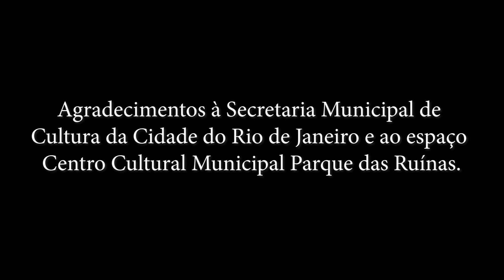(Paixão Cigana) Alexandre Velloso